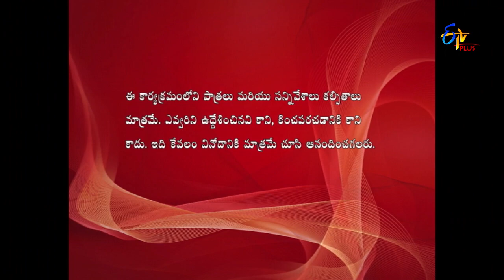Allare Allari("Dakota Channel Part-2") | 14th May 2018 | Full Episode 293 | ETV Plus